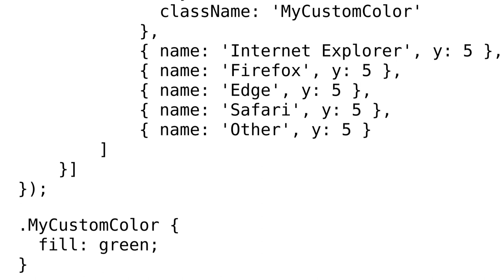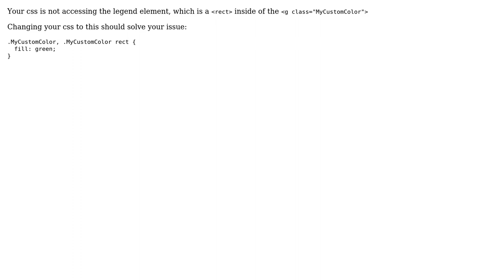Highcharts pie wrong legend colors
With thanks & praise to God, and with thanks to the many people who have made this project possible! | Content (except music & images) licensed under CC BY-SA | Music | Images & others | With thanks to user Fatih Taskent user efbbrown and the Stack Exchange Network Trademarks are property of their respective owners. You are responsible for your own actions.